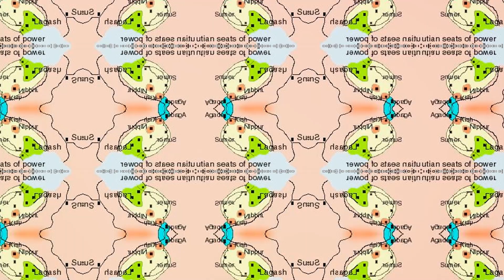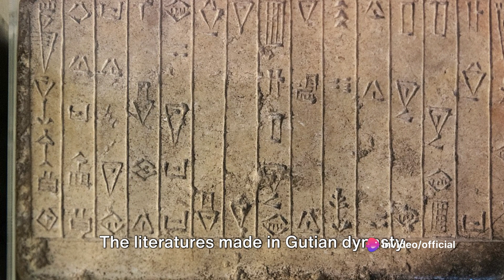The Lost Kingdom: Gutian Dynasty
This is the video about the history of a forgotten barbaric dynasty.
Image: istock
Video maker: Invideo
Map animator: Google earth studio
Scene Timeline:

00:00
The Rise of the Gutian Dynasty
00:51
The Rule of the Gutian Dynasty
01:47
The Fall of the Gutian Dynasty
02:18
Legacy of the Gutian Dynasty